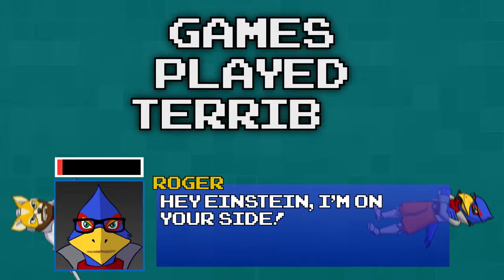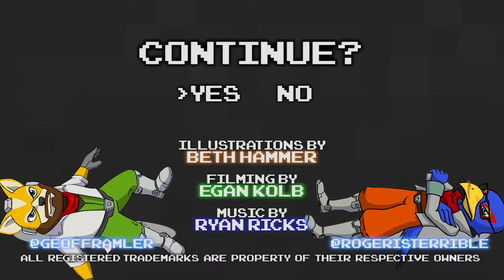Star Fox 64 Part 14 - Metal Legs - Games Played Terribly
What's your opinion on why people care about the metal legs theory?